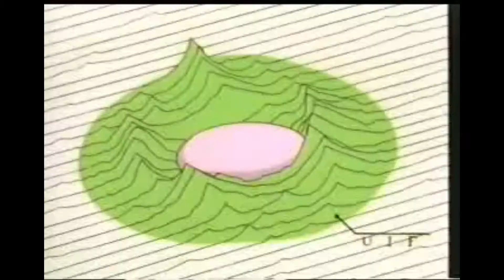Little Washu's Weird Science Party (Featuring Japanese Rick)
Because it's About Damn Time This was a Thing!
Enjoy the Desu Swellness of My Creation!